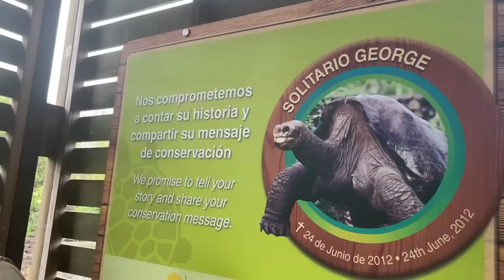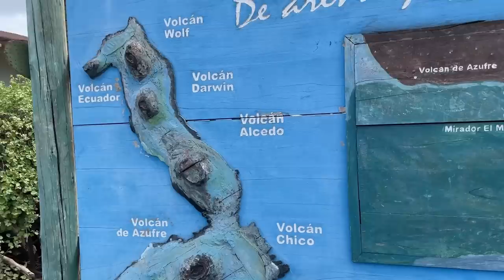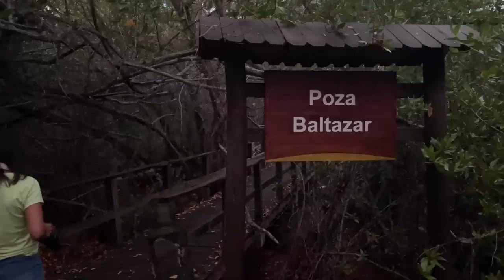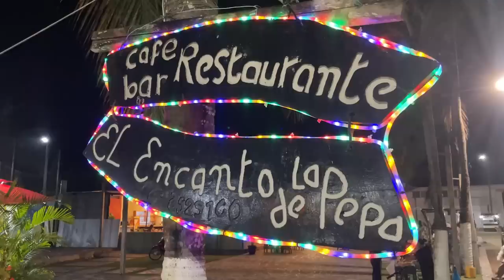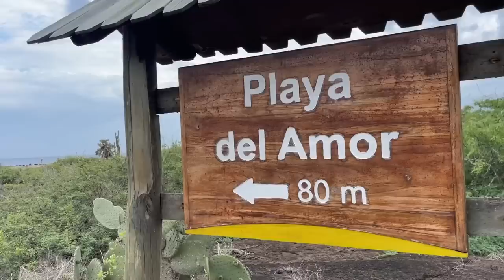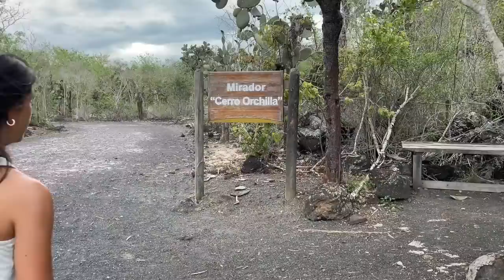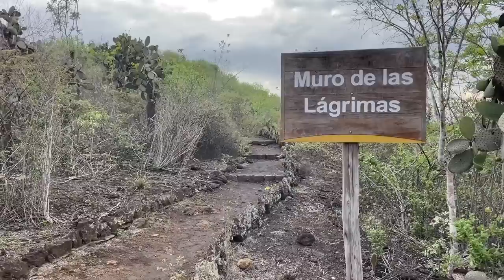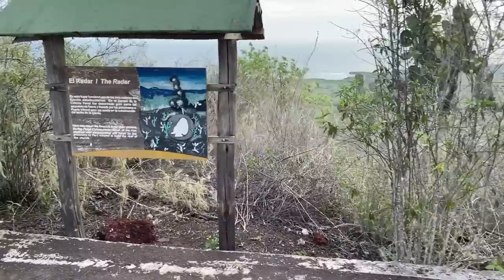En Galápagos se puede nadar con TIBURONES 🦈 ¿Te animarías? 🌎 [Isla Isabela] Ecuador Ep.13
Llegamos a Isabela, la más grande de las Islas Galápagos. Visitamos Concha de Perla, hicimos snorkel en Túneles con tiburones, vimos tortugas gigantes y conocimos el Muro de las Lágrimas

00:00 Galápagos
00:31 Santa Cruz Galápagos
02:20 Isabela Galápagos
06:20 Concha de Perla Galápagos
09:50 Flamencos Galápagos
11:50 Cena en Isabela Galápagos
13:50 Túneles Galápagos
20:18 Muro de las Lágrimas Galápagos
30:30 Playa de Isabela Galápagos